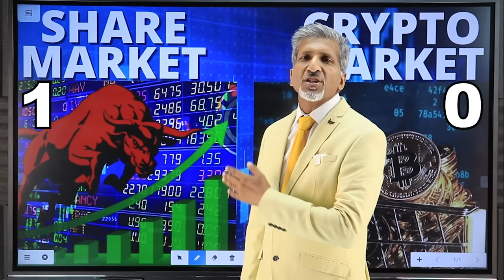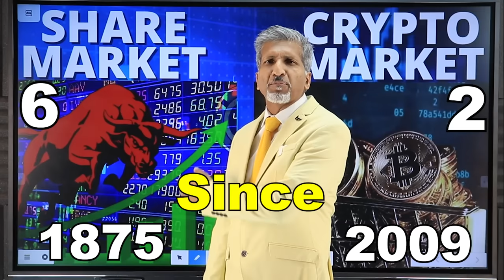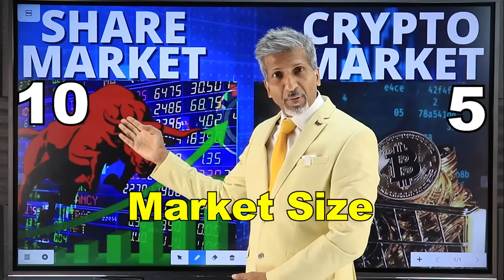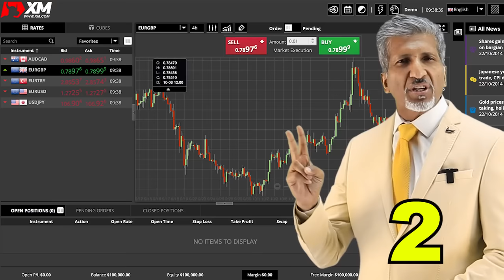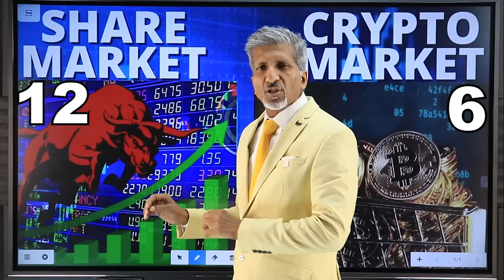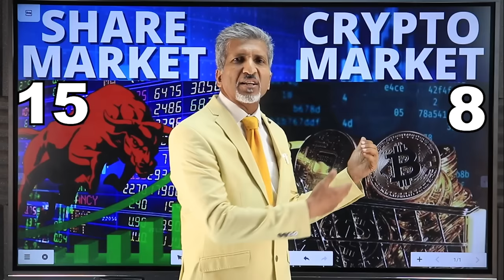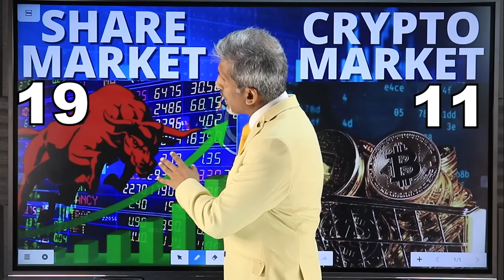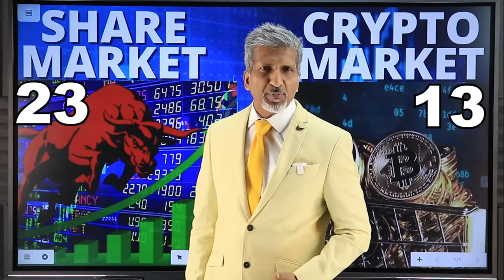Share Market VS Crypto Market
Follow the link above to learn more and download the XM app to get started! ⬆️

XM app comes with an opportunity to trade forex and other assets easily and create an extra source of income. It is an easy-to-understand platform where you can make quick, safe, and easy transactions.

Follow Anurag Aggarwal on-